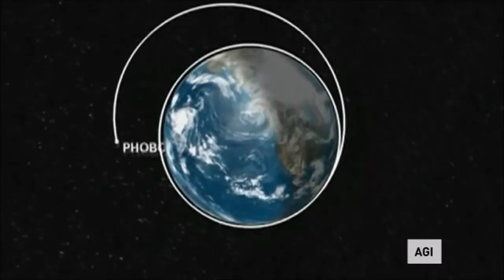ISRO vs ROSCOSMOS || Complete Comparison (2018)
Has India's ISRO surpassed Russia's Roscosmos in the field of space research and exploration? Watch this video to find out!

We compared ISRO and Roscosmos on the basis of the following points:
Success Rate, Future potential, Human spaceflight, Cost effectiveness and Payload capacity.

Video clip credit:
For the animated portions: Raiz space
Check out his channel if you are interested in some amazing space related videos.

For other clips: ISRO & Roscosmos

Channel Name: Ross Bugden - Music